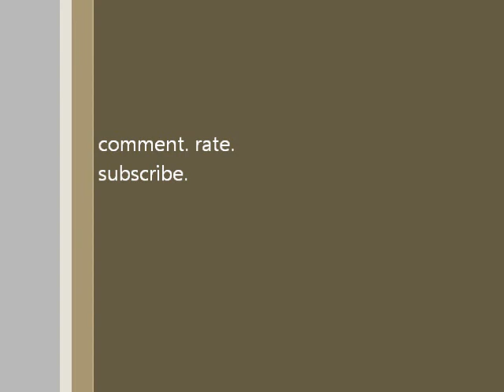1 month post big chop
Documenting the growth of my afro.